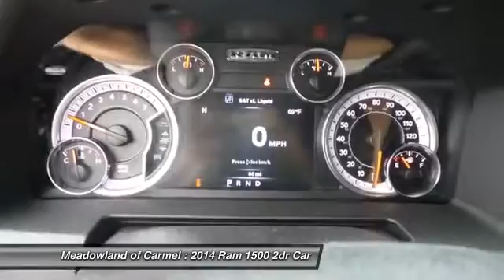2014 Ram 1500 Carmel NY 141199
2014 Ram 1500 Sport - $45998

Great safety equipment to protect you on the road: ABS Traction control Curtain airbags Passenger Airbag Front fog/driving lights...Comes equipped with all the standard amenities for your driving pleasure: Bluetooth Power locks Power windows Heated seats Auto...4 Wheel Drive never get stuck again* Special Financing Available: APR AS LOW AS 0% OR REBATES AS HIGH AS $2000. Lower price! Was $47970 NOW $45998!! Gets Great Gas Mileage: 21 MPG Hwy* Just Arrived* Blow out pricing!!!  Priced below MSRP!! Great safety equipment to protect you on the road: ABS Traction control Curtain airbags Passenger Airbag Front fog/driving lights...Comes equipped with all the standard amenities for your driving pleasure: Bluetooth Power locks Power windows Heated seats Auto...